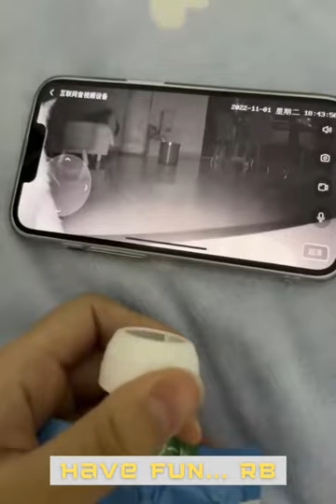super funny animal videos from tiktok try not to laugh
Try not to giggle while watching these incredibly amusing animal videos from Tiktok; they are incredibly entertaining.

Enjoy, grin, laugh out loud, have a good time, and share with those you love.